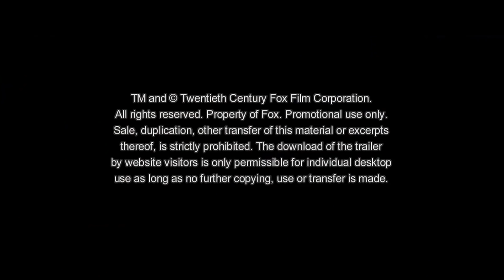Greatest Showman | Offizieller Clip: Come alive | Deutsch HD German (2018)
Seid ihr bereit für so viel Energie?

GreatestShowman ab dem 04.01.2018 nur im Kino

GREATEST SHOWMAN ist ein kühnes, mitreißendes Musical, das die Geburt des Showbusiness feiert und das wunderbare Staunen, das uns erfüllt, wenn Träume wahr werden. Inspiriert von P.T. Barnums Ambition und Phantasie erzählt GREATEST SHOWMAN die Geschichte eines Visionärs, der aus dem Nichts kam und ein faszinierendes Spektakel erschuf, das zu einer weltweiten Sensation wurde. Regie Neuentdeckung Michael Gracey hat seinen Film GREATEST SHOWMAN mit Herz, Talent und großem Können inszeniert, die Songs stammen von den Oscar®-Preisträgern Benji Pasek und Justin Paul (LA LA LAND). Oscar®-Nominee Hugh Jackman spielt die Hauptrolle des P.T. Barnum. An seiner Seite brillieren die vierfache Oscar®-Kandidatin Michelle Williams, Zendaya, Zac Efron und Rebecca Ferguson.

Regisseur: Michael Gracey
Besetzung: Hugh Jackman, Michelle Williams, Zac Efron, Zendaya, Rebecca Ferguson

Ab Donnerstag, 4. Januar 2018 nur im Kino